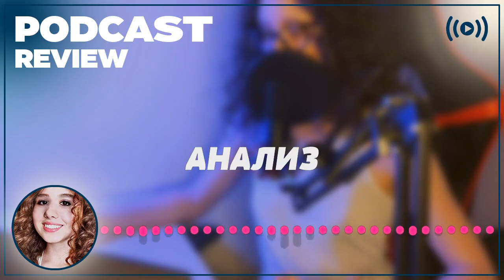podcast | Вперед, сестрёнка! (2007) - рекомендую смотреть, онлайн обзор фильма